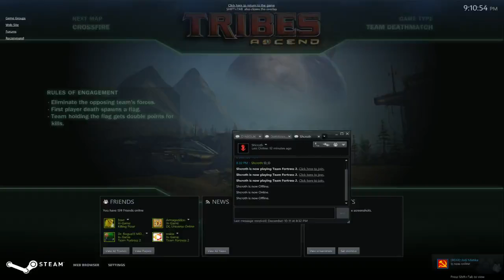Tribes: Ascend - 4 / 4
Youtube conversion is ass; watch VOD instead -- Recorded live on Justin.tv